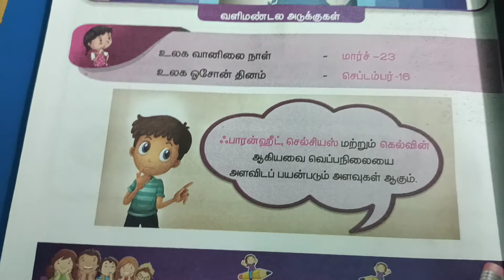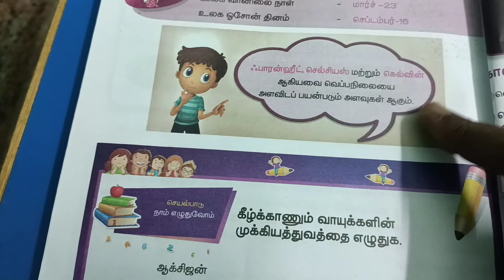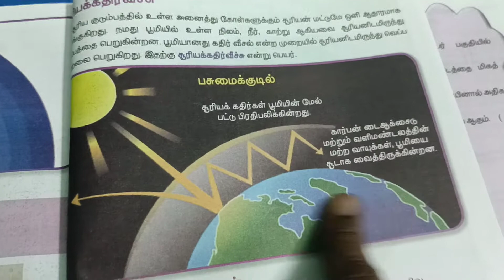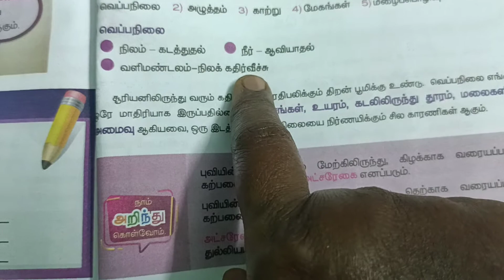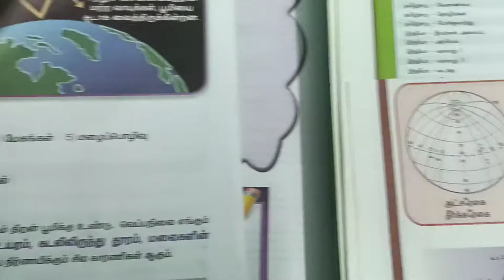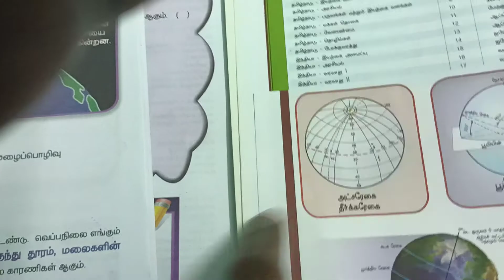5th std சூழ்நிலையியல் பாடம் வளிமண்டலம்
5Th std சூழ்நிலையியல் பாடம் வளிமண்டலம்